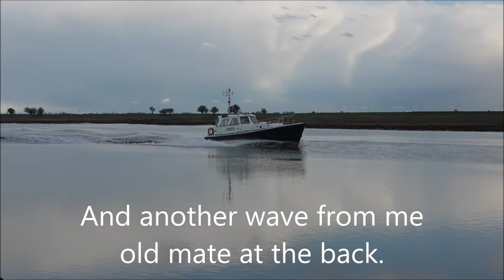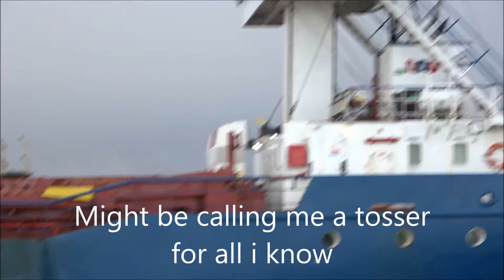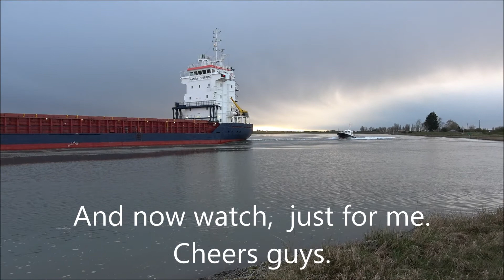River Haven this evening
Had a great time on the Haven, with Waterway coming in, and Hav Grouper and Kerli going out, with a lovely pass from the Pilot boat.